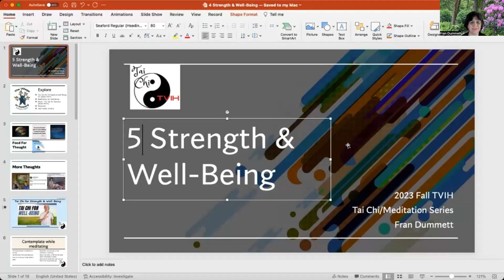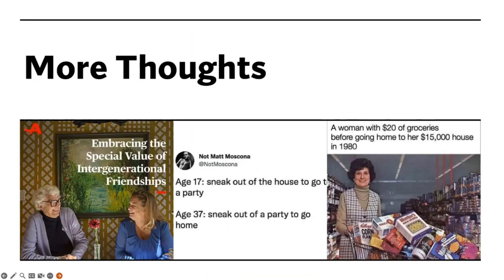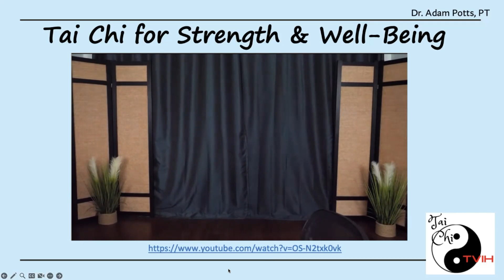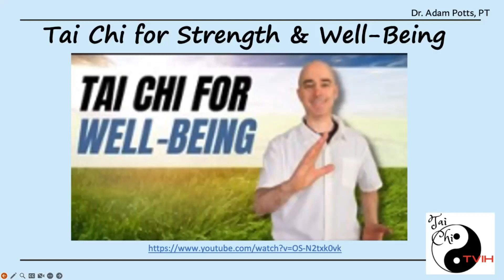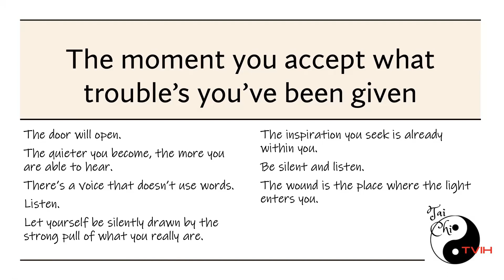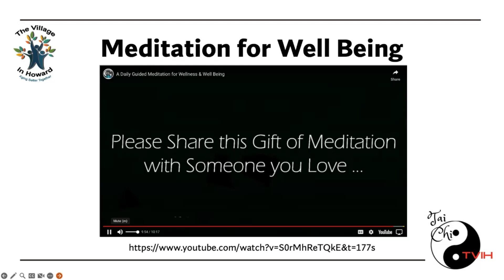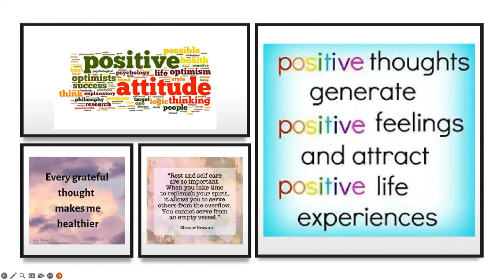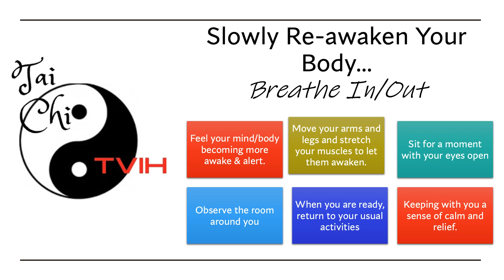5 Strength& Well Being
Create a feeling of well-being within you with tai chi from Dr. Adam Potts, and experience an affirming meditation boosting your self esteem. Finish with replenishing yourself to Asian flute music. thevillageinhoward tvih meditation taichi qigong aginginplace Wellbeing adampotts beginwithflow.